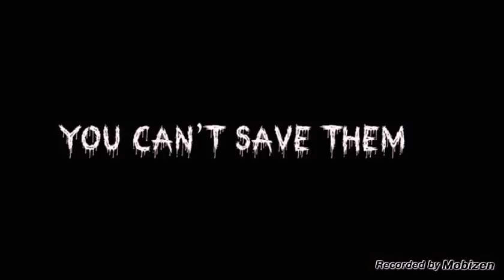5 Nights At Freddy's movie trailer fan made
Guys here's a re upload of five nights at freddy's movie trailer with sound and color
Hope you enjoy BTW I didn't make this video and I can't credit the creator cuz multiple people have this uploaded this